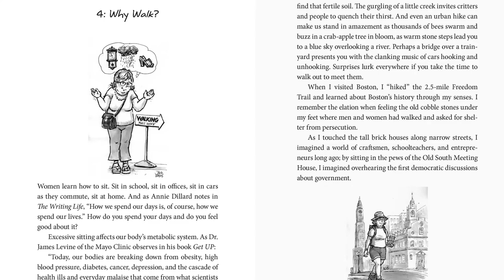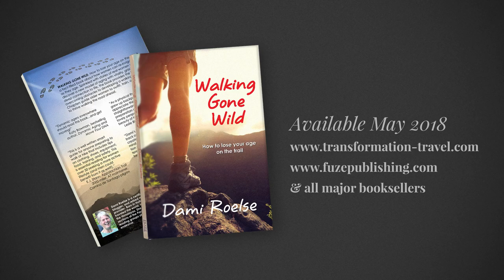Walking Gone Wild Trailer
shows an introduction to "Walking Gone Wild, How to Lose Your Age on the Trail", a fact-filled book by Dami Roelse that explores and explains walking, hiking, and backpacking as a means to re-invigorating life for women as they age. Interlaced with stories of real women who have built confidence through walking, it presents a new model of aging with vitality, grace, and a deepened connection to life.